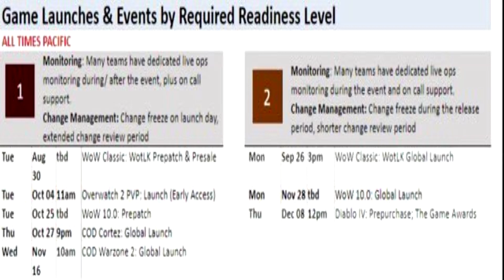[CORRE] YA GRATIS nuevo juego + SORPRESA filtrado fecha de un JUEGAZO PS4 PS5 PC XBOX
Os traigo buenas noticias de contenido GRATIS, ya podéis jugar durante 2 semanas a un juego en PS4 PS5 y se ha confirmado la salida de un JUEGAZO en PS4 que se sabe ya la fecha!!!